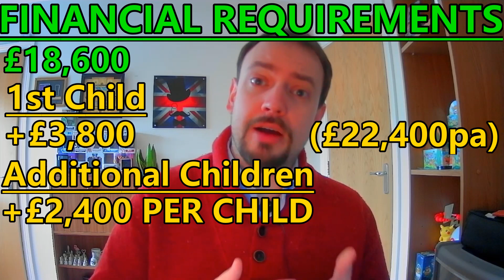Dependent Visa Explained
Can you bring your family here from day 1? What are the financial requirements? Who can I actually bring?

This video aims to answer these questions as best I can so enjoy and don't forget to drop a comment with any questions!